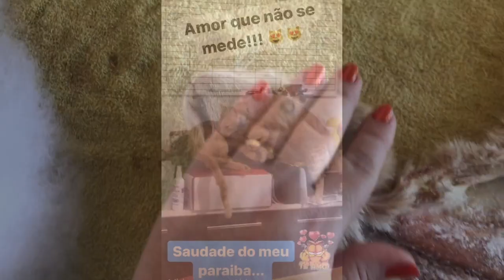Taxidermia do meu Garfield. Meu eterno Paraíba ♥ Pará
Não ficou lindo... não ficou perfeito... mas continua sendo o meu amor! ♥

Também tem aqui no canal o vídeo da taxidermia da Gaia.